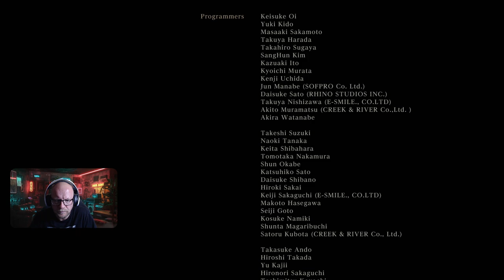My Bloodborne Playthrough Highlights | Episode 7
This video is the final part of my 2024 Bloodborne playthrough. Its an edited version taken from my livestream with all (I hope!) the boring bits cut out! In this playthrough we have gone for the Yharnam Sunrise ending. I intent to do another playthrough at some point to get one of the other endings!

"Bloodborne follows a Hunter through the decrepit Gothic, Victorian-era–inspired city of Yharnam, whose inhabitants are afflicted with a blood-borne disease which transforms the residents, called Yharnamites, into horrific beasts."

Do you have any questions, tips, or ideas about this game?

About Me:

LokenNZ is a video game broadcaster based in New Zealand. He streams three times a week and plays a variety of games from Dark Souls to Fortnite!

● Follow LokenNZ on Twitter and Instagram @lokennz